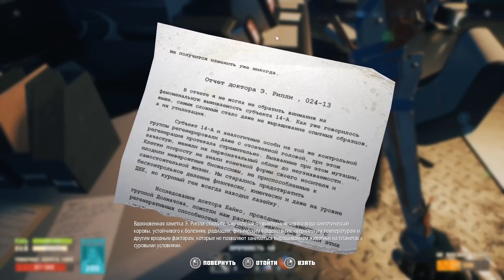КОРОВЫ МУТАНТЫ! - #12 BREATHEDGE ПРОХОЖДЕНИЕ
Прохождение Breathedge на русском, Breathedge - погрузитесь в историю простого мужика с простыми потребностями, пытающегося выжить в пучинах открытого космоса. Исследуйте, стройте, пинайте трупы и тычьте во всё курицей.

Заранее благодарен!